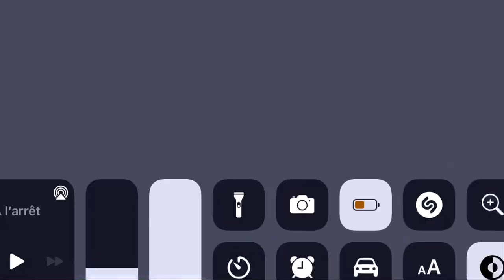Supra drift watatatatatatatata!